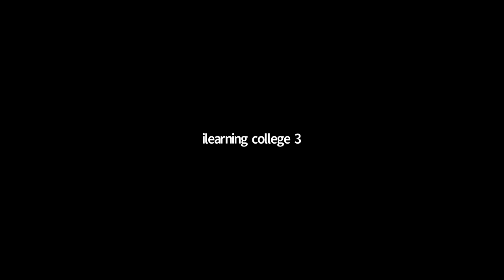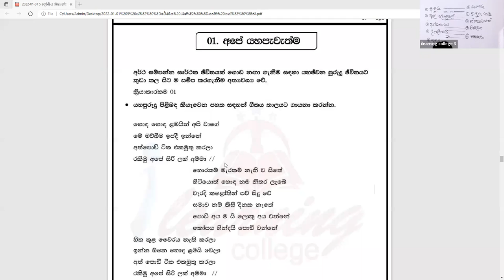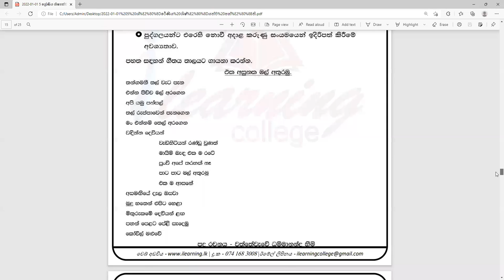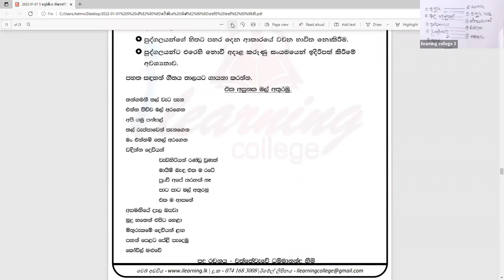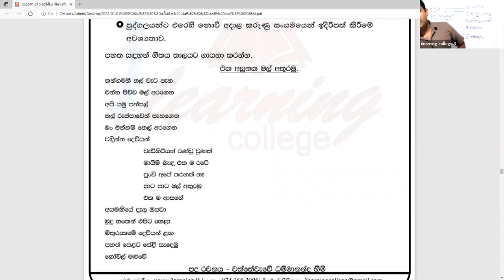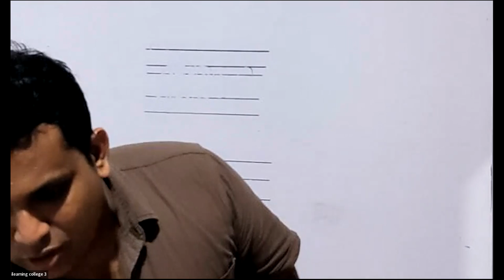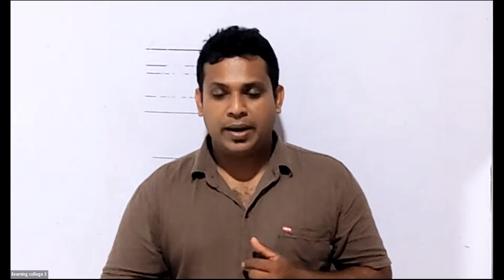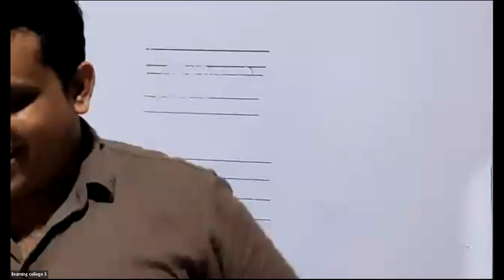5 ශ්‍රේණිය පරිසරය Jan 05, 2022